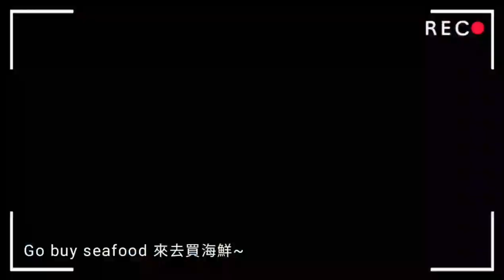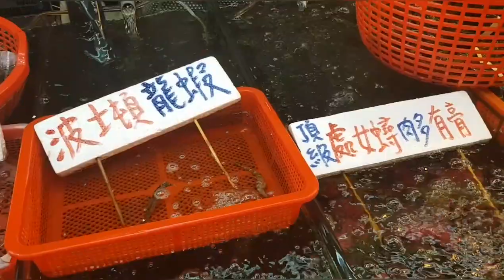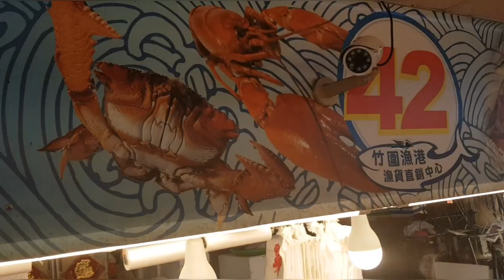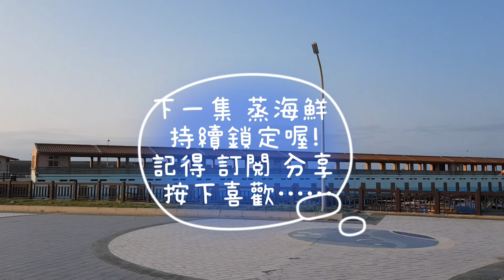漁港海鮮買買買(鮑魚貝類-波士頓龍蝦挑選要領). Buy seafood selection teaching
這次想要來個海鮮大餐自己料理幫媽媽慶祝母親節
到底預算3千可以買多少東西.多少好料
購買目標首先一定要有龍蝦 再來鮑魚 其他的就是魚 貝類 鳳螺...等
接著就來看看總共買瞭多少呢?
請大家一定要訂閱並鎖定本頻道 下一篇將介紹烹飪方式
其他就是順便來教教大家如何挑選龍蝦